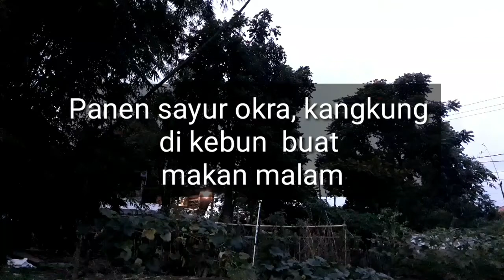Panen dan Masak Kuah Bening Kangkung + Okra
Masih blum bisa jalan jadi kita masak saja.
Mumpung kebun halaman lg bisa panen kangkung dan okra tong hajar kuah bening saja. Yg penting kenyang